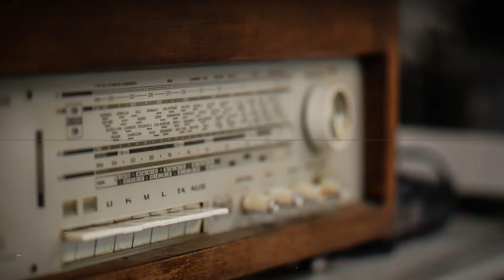𝚂𝚊𝚢𝚊𝚗𝚝𝚊𝚗𝚒 & 𝚂𝚞𝚜𝚑𝚎𝚗𝚓𝚒𝚝 (Best Bengali Cinematic Wedding Trailer)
WRITTEN & VOICE OVER : SAYANTANI.

Booking Going On For 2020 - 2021.

Better Sound Use Head Phone & Watch In HD Quality.